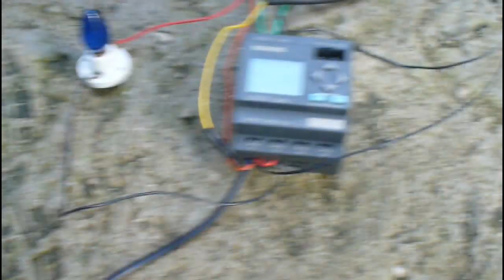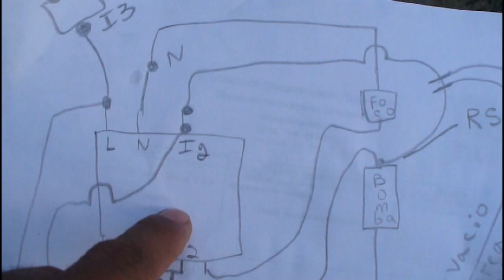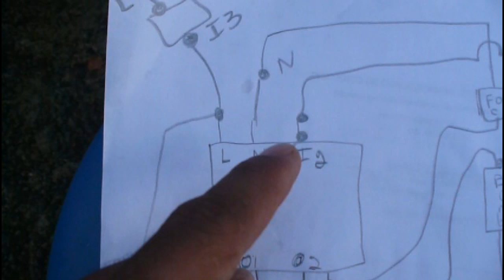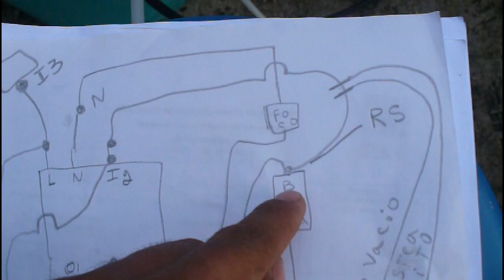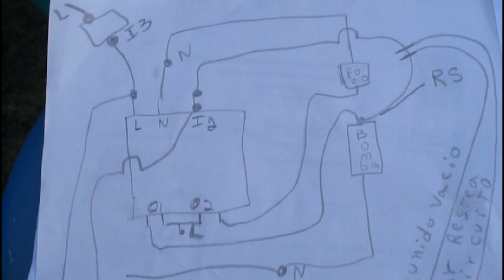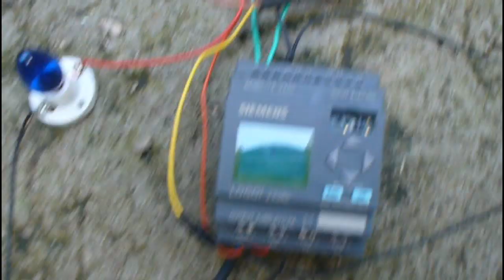Proyecto Estudiantil,Automatizacion de una Bomba de agua,usando Simens Logo 230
Automatizar una bomba de agua ,hacia el tanque ,que cuando llegue a nivel maximo se apague la bonmba y encienda de nueva al llegar al nivel minimo,todo automaticamente, Grabado por Leonardo Muñoz